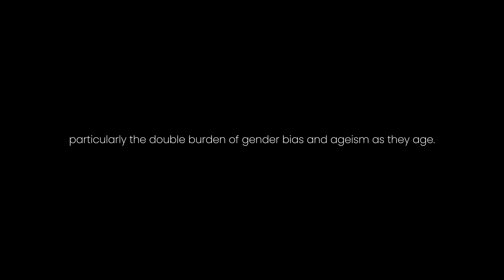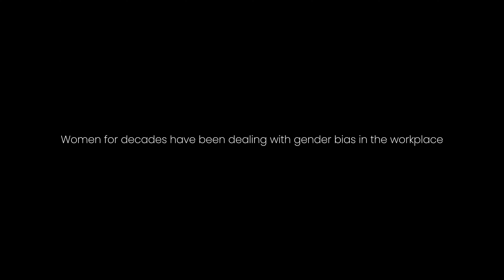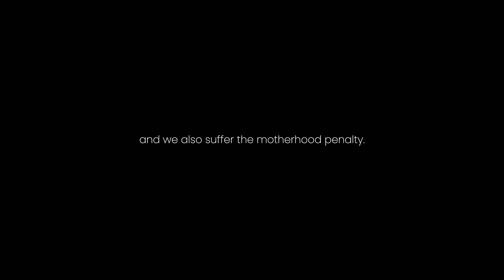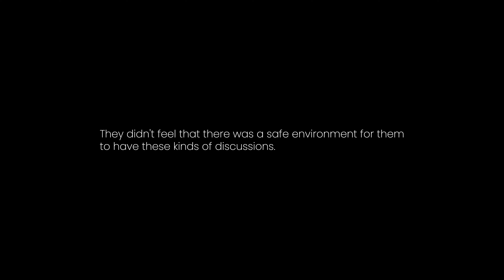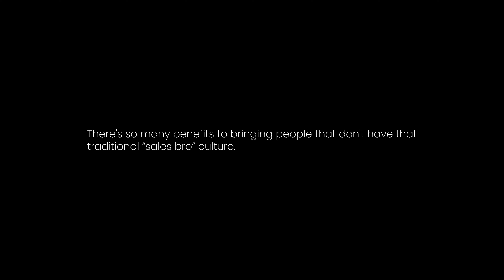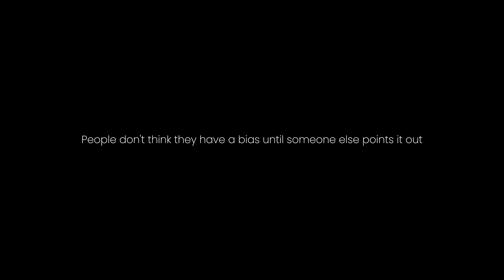Navigating Gender Bias and Ageism | Bonnie Marcus - Author of Not Done Yet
In this "Lessons" episode, Bonnie Marcus, author of Not Done Yet, discusses the challenges women face in the workplace, particularly the intersection of gender bias and ageism, and offers strategies to overcome these barriers for career advancement.

Gender Bias and Ageism in the Workplace: Bonnie explains how women have long struggled with gender bias, but as they age, they face a "double whammy" of both gender bias and ageism. She highlights how women over 50 are often marginalized, excluded from key decisions, and seen as less valuable due to societal emphasis on appearance.

Impact on Career Trajectories: Bonnie addresses the pressures women face to maintain a youthful appearance, including undergoing cosmetic procedures, in order to remain competitive in their careers. This need to "hide" their age, she argues, directly affects their financial security and career progression, as it often leads to job insecurity and fewer opportunities.

Raising Awareness and Finding Solutions: Bonnie emphasizes the importance of bringing visibility to this issue, encouraging corporations to include gendered ageism in unconscious bias training and policy assessments. She shares practical solutions from her book and coaching practice to help women navigate these biases and for companies to create more inclusive environments.